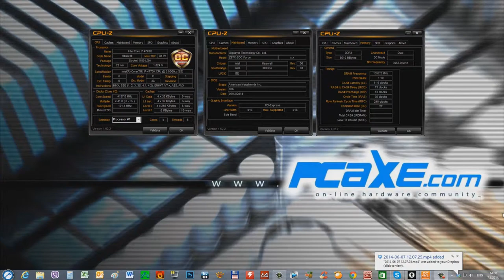Gigabyte Z97X SOC Force OC buttons [PCAXE.COM]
Demonstration of Gigabyte Z97X SOC Force OC buttons.